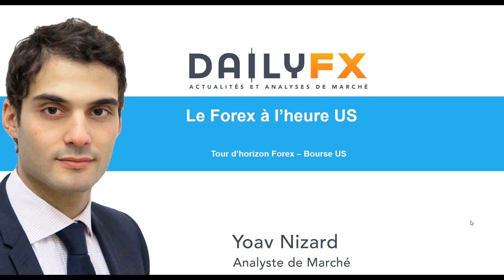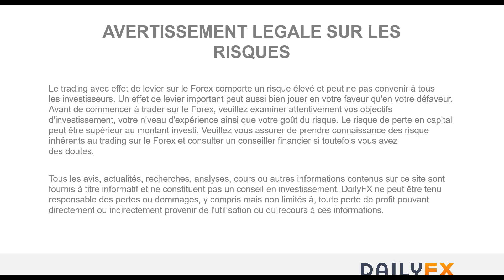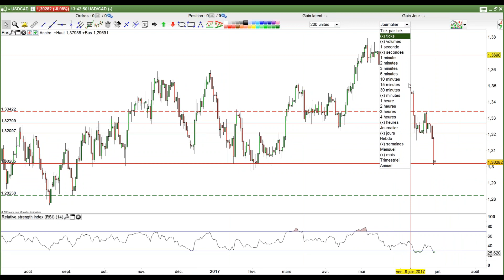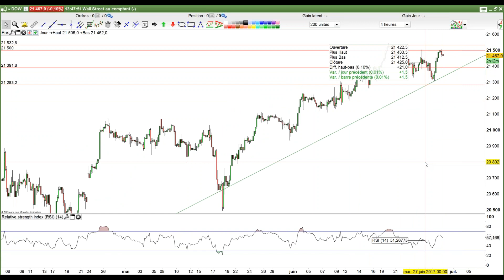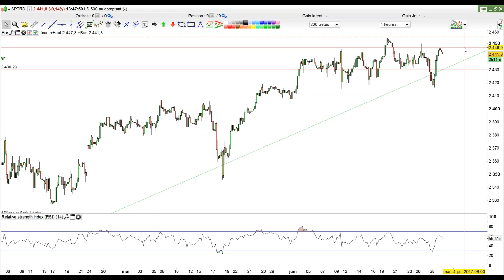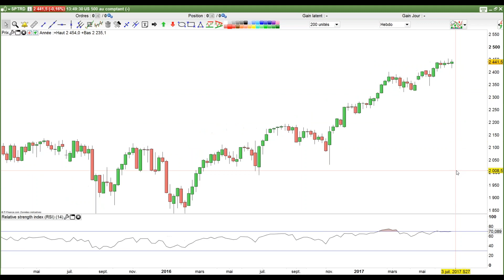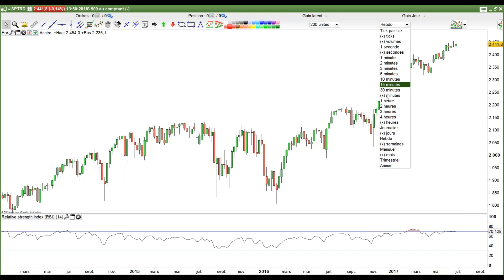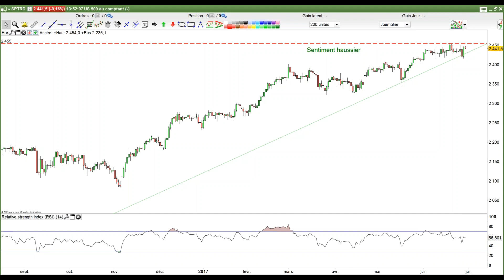USD/JPY : stratégie haussière pour viser 113,713 JPY suite au PIB US